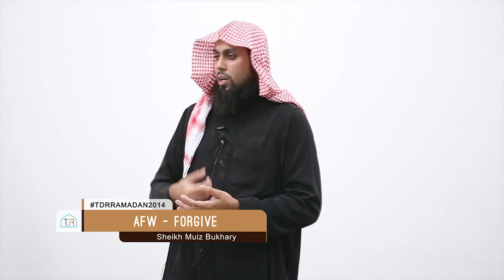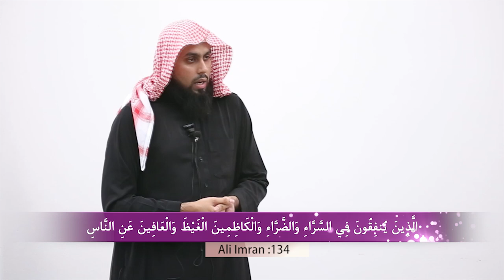Afw - Forgive ᴴᴰ ┇ Ramadan 2014 - Day 29 ┇ by Sheikh Muiz Bukhary ┇ TDRRamadan2014 ┇